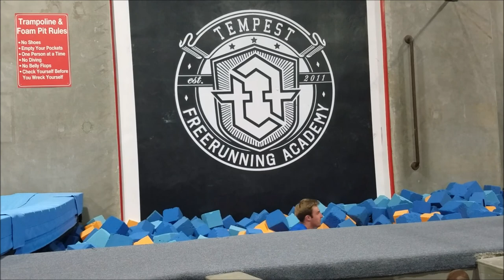My First Vlog! Feat. William Zabka!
I had an awesome time in California and got to do some pretty sweet actvities with family members I don't often see, enjoy!